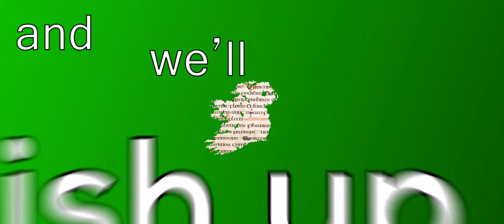Irish History Podcast preview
The Irish History Podcast was created by Fin Dwyer who also narrates the episodes.
The podcast covers Ireland's history from Medieval times all the way to modern History.